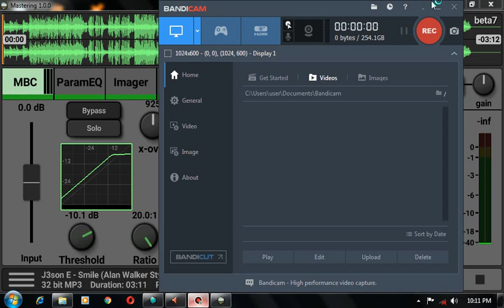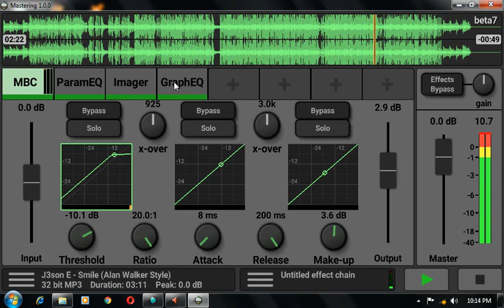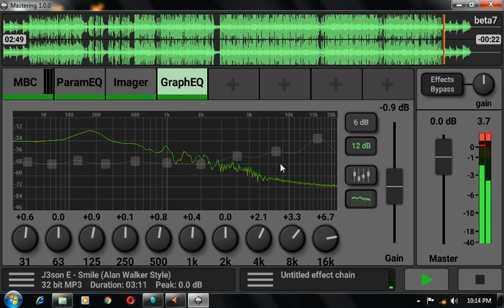Caustic Mastering Beta 7 for PC Windows 7,8,10 (FREE DOWNLOAD)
Caustic Mastering Beta7 for Windows 7,8,10